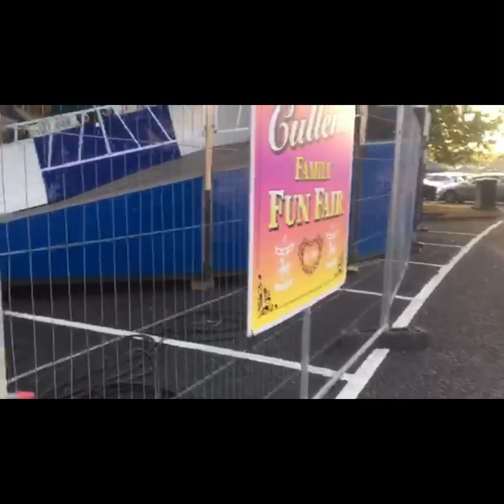Ballyclare Mayfair 2024